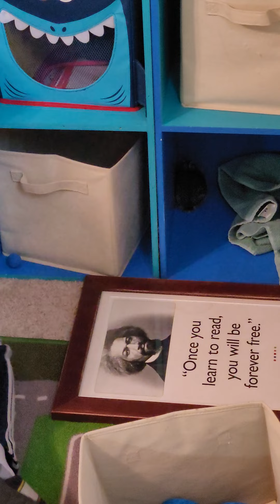The Day of the Living Bunny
The heroing tale of Lambert The Brave who caught a bunny, despite being terrified. The bunny and Lambert narrowly escaped peril, but it ended in victory!